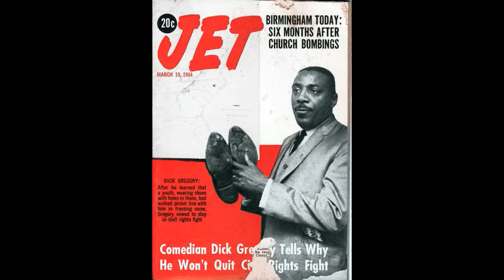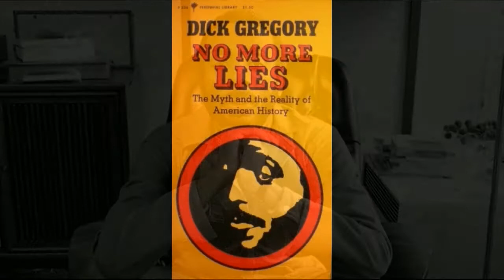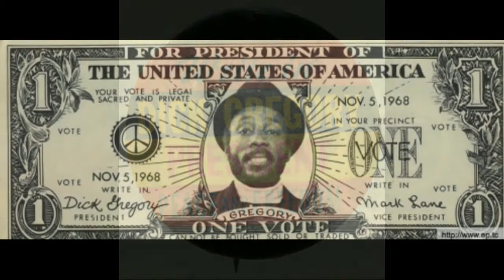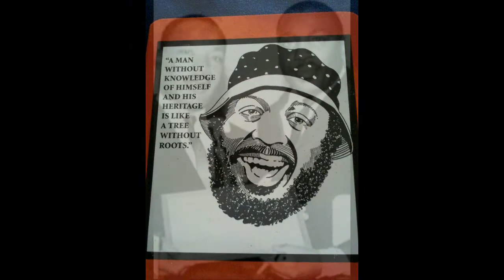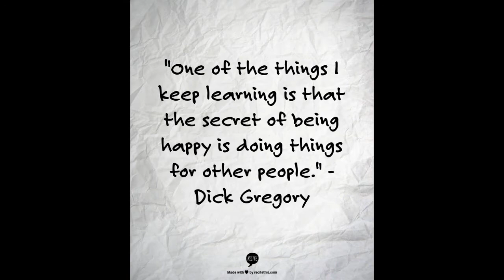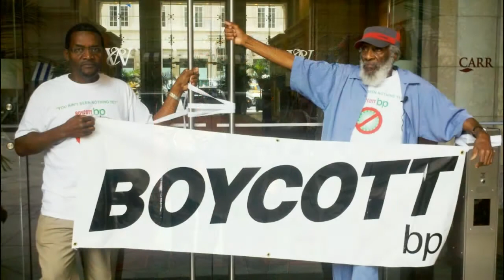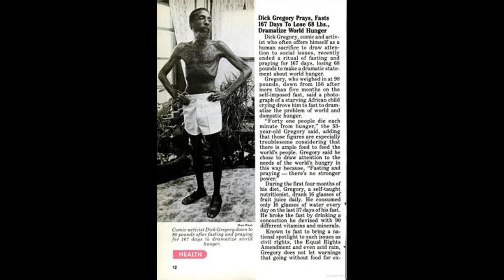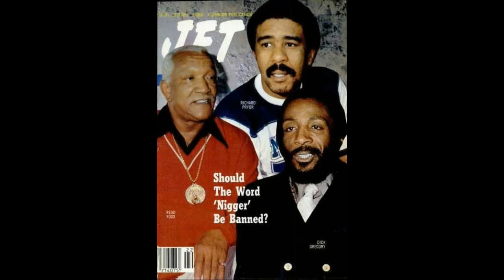Paying Homage to "Dick Gregory" 1932 - 2017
Civil Rights Activist, Comedian, Writer, Actor, Entrepreneur
Music By: Ayanna Gregory – Ballad for My Father (Tribute to Dick Gregory) – Song for You

Slide-Show – Charles (DJ-POP) Peace & Love
Diversity Music Network (2017)